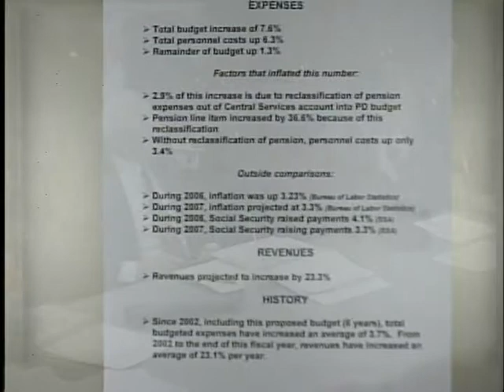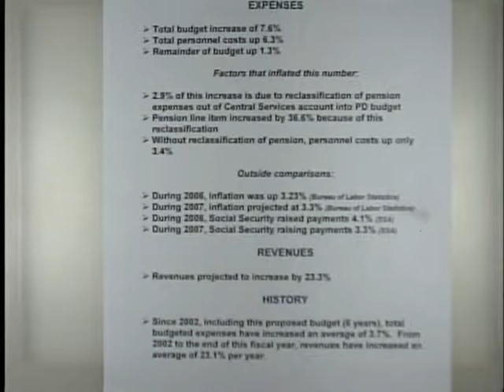City Of Wood Dale: Committee Of The Whole 2/22/2007 Part 6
The City of Wood Dale Committee Of The Whole 2/22/2007 Part 6